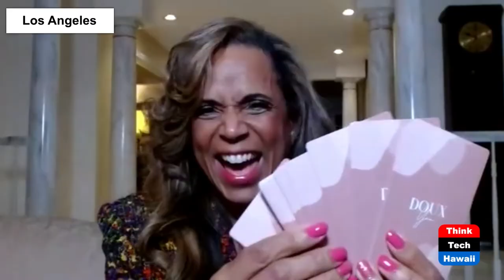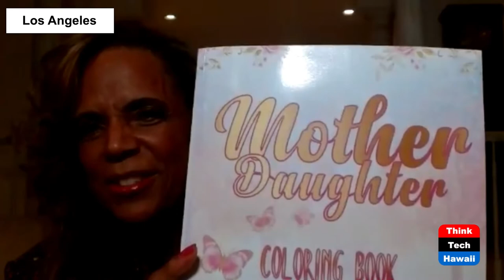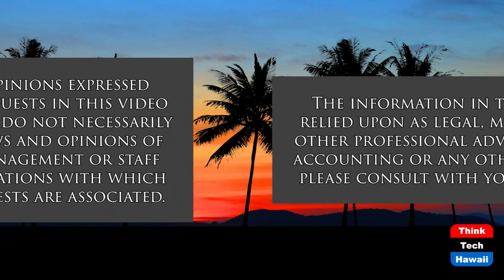Like Mother, like Daughter (Sister Power)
Mother Daughter Duos Address Relationships.  The host for this show is Sharon Thomas Yarbrough.  The guests are Cynthia Powell-Hicks and Allycin Powell-Hicks.

Oprah Winfrey Network announced a brand new show deep-diving into the difficulties of mother-daughter relationships.  Like Mother, Like Daughter?, a new docu-series exploring the complicated and powerful dynamics between mother and daughter duos in turmoil.

Sister Power guests examines the complicated, but common struggles many families are facing.